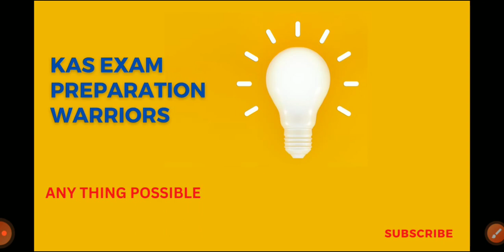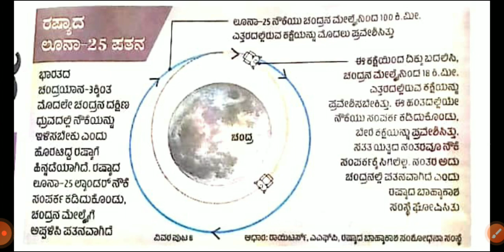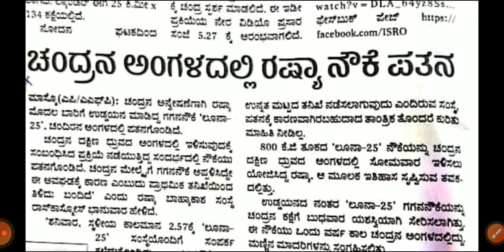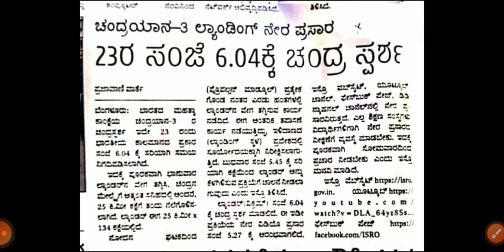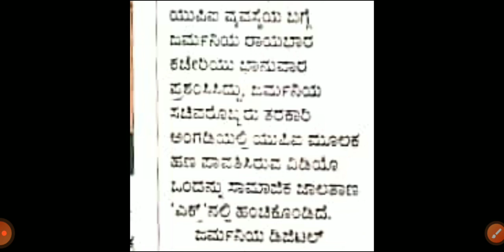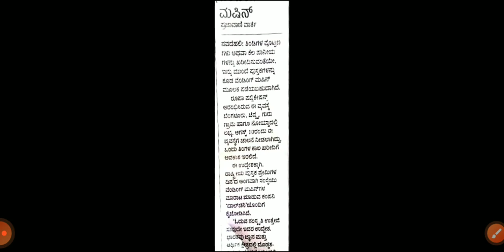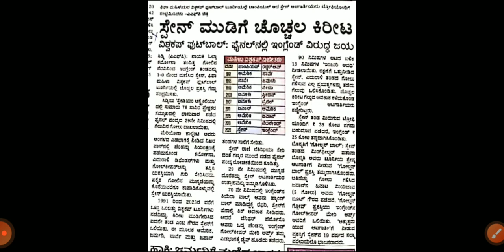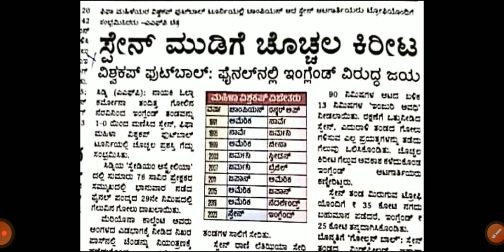Current Events ( ಪ್ರಚಲಿತ ಘಟನೆಗಳು) 21-08-2023 ಸೋಮವಾರ.